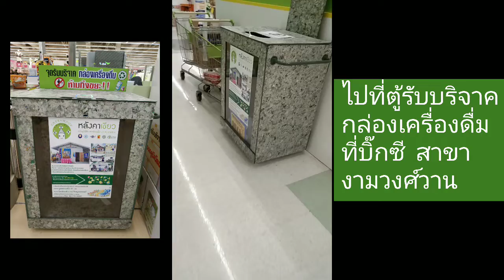ทำบุญแบบนี้ก็ได้เหรอ!